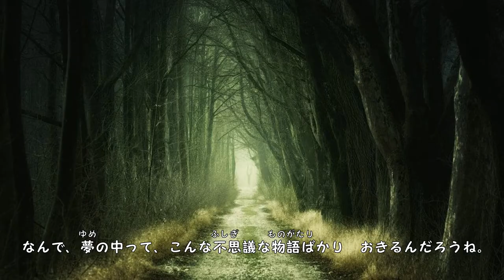【夢の仕組み】あなたは夢をみますか？夢の不思議な意味【ハテナくんのためになる面白雑学】